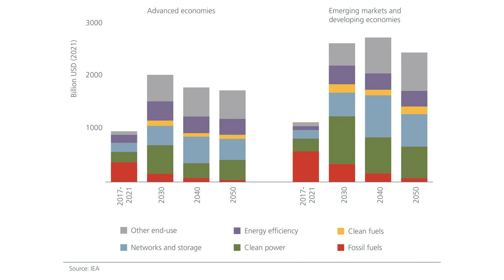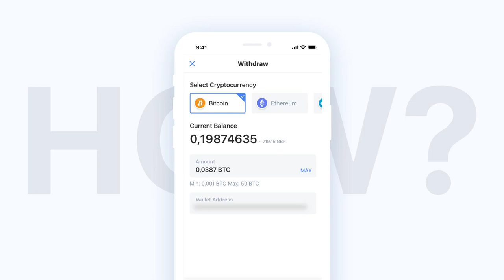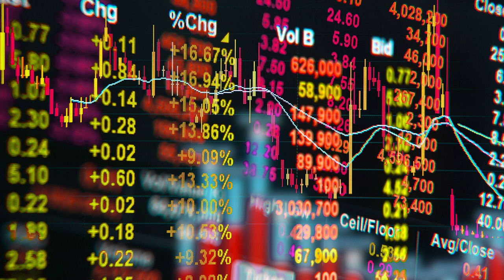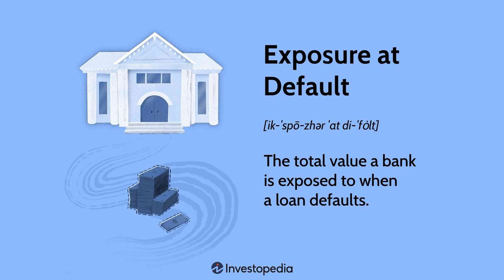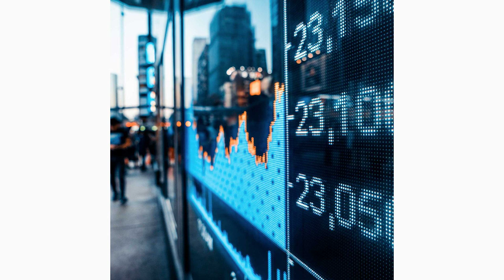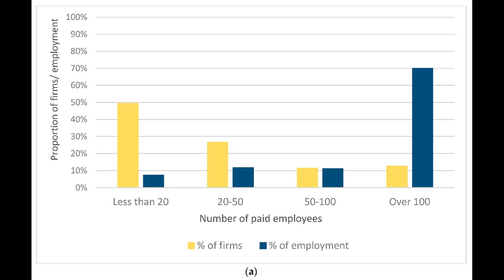The History of the Asian Financial Crisis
Contents:
00:04 - Chapter 1: The Causes and Early Stages of the Asian Financial Crisis
01:20 - Chapter 2: The Excessive Borrowing and Trade Deficits
02:25 - Chapter 3: The Triggering of the Crisis and its Rapid Spread
02:59 - Chapter 4: The Devastating Effects on the Affected Countries
03:43 - Chapter 5: The Consequences and Measures Taken to Stabilize the Economies
05:52 - Chapter 6: The Legacy and Global Implications of the Asian Financial Crisis

The History of the Asian Financial Crisis - Unveiling the Catalysts and Consequences

Join us on a captivating journey through time as we delve into the intriguing depths of the Asian Financial Crisis. In this thought-provoking video, we uncover the key events, causes, and far-reaching impacts of this monumental economic upheaval that shook the Asian continent in the late 1990s.

Beginning with an exploration of the economic boom that preceded the crisis, we shed light on the factors that contributed to the region's rapid growth and the subsequent vulnerabilities that emerged. Through expert analysis and historical footage, we navigate the intricate web of interconnections between Asian economies, revealing the intricate financial structures that played a pivotal role in the crisis.

As the narrative unfolds, we examine the domino effect triggered by the devaluation of the Thai baht in 1997, which sent shockwaves throughout the region. Witness the cascading series of events that led to currency collapses, stock market crashes, and the crippling of once-thriving economies. Expert interviews and firsthand accounts offer valuable insights into the human impact of the crisis, highlighting the struggles faced by individuals, families, and businesses in the midst of this financial turmoil.

Moreover, we delve into the response of international financial institutions and governments, as they grappled with the unprecedented challenges posed by the crisis. Discover the strategies employed to stabilize economies, restore investor confidence, and pave the way for recovery. Through comprehensive analysis, we unravel the lessons learned from this crisis, providing valuable insights for future economic stability and resilience.

Whether you're a history enthusiast, an economics student, or simply curious about the events that shaped our global financial landscape, this video offers a comprehensive and engaging exploration of the Asian Financial Crisis. Prepare to be captivated by the compelling narrative, enlightening visuals, and expert commentary that will leave you with a deeper understanding of this pivotal moment in economic history.

Don't miss out on this enlightening journey through the rise, fall, and recovery of the Asian economies.